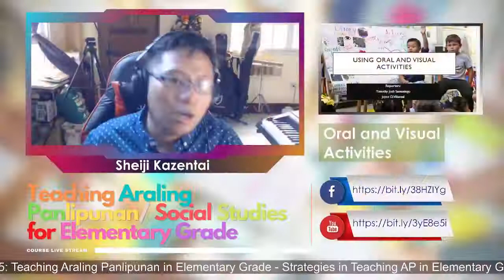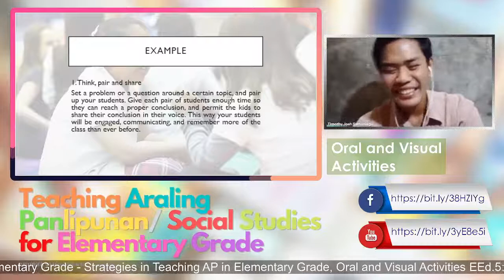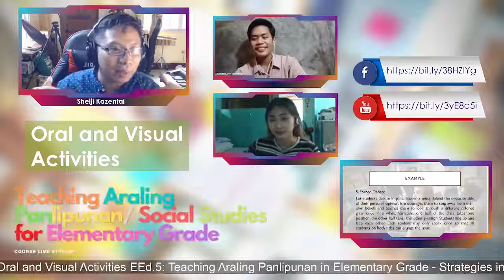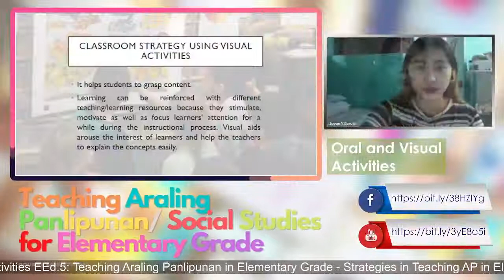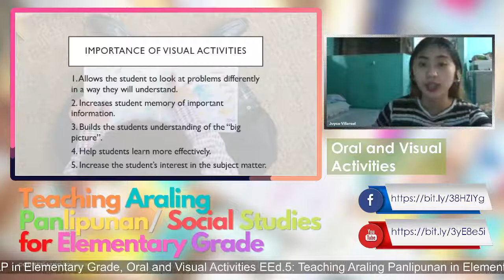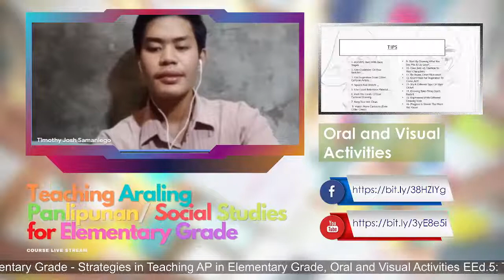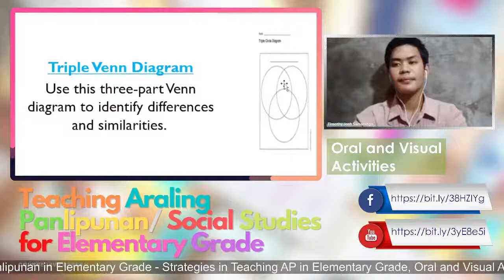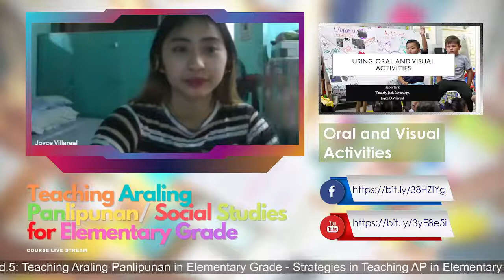Teaching Araling Panlipunan : Oral and Visual Activities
This video focuses on the Oral and Visual Activities in AP.

0:00 - Intro
6:07 - Oral Activities
8:40 - Samples of Oral Activities
24:26 - Visual Activities
26:53 - Samples of Visual Activities
59:09 - Outro